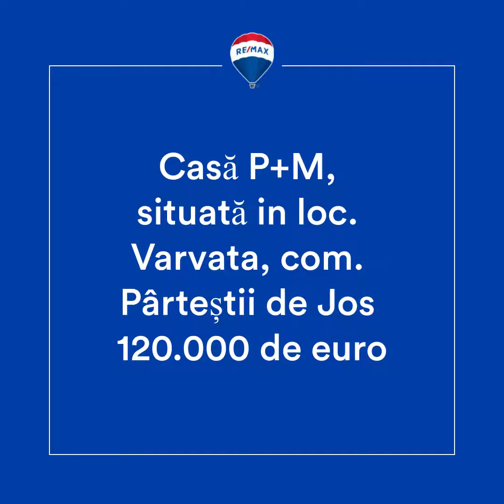Casă / Vilă cu 4 camere de vânzare